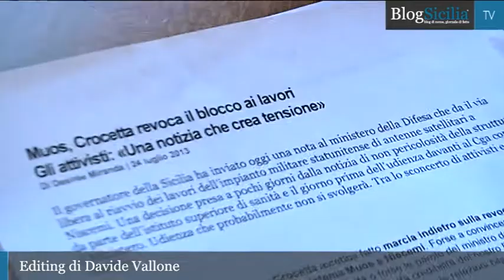Gestione pubblica dell'acqua, Trizzino: "Slitta ok al ddl per le schermaglie tra Crocetta e Pd"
Si allungano i tempi per il ritorno alla gestione pubblica dell'acqua. La commissione Ambiente dell'Ars non farà in tempo ad approvare il disegno di legge entro la pausa estiva. Sarà quindi necessario prorogare i mandati dei commissari liquidatori degli Ato idrici. Una situazione di stallo denunciata dal presidente della commissione Ambiente dell'Ars e deputato del Movimento 5 Stelle, Giampiero Trizzino, nel corso della conferenza stampa convocata a Palazzo dei Normanni.